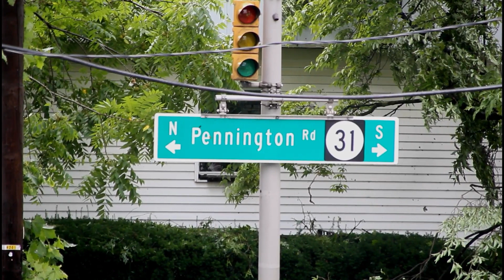Ewing twp begins big cleanup process after storm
The remnants of tropical storm Barry hit the Mercer County area Wednesday night and left some serious damage in Ewing township along Pennington Road and the surrounding roads, bringing down lots of trees and power lines, some residents suspect a tornado hit the area. No injuries were reported from the storm. The mayor of Ewing township is urging residents to avoid the affected areas as they continue to work to clear the debris out of the way.